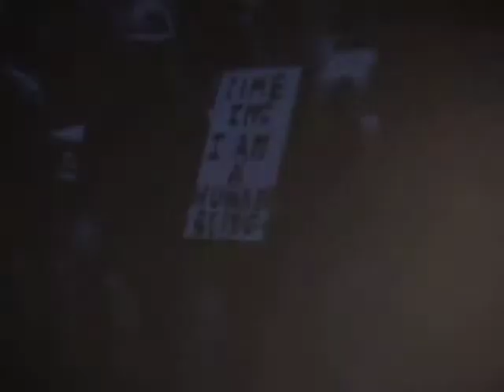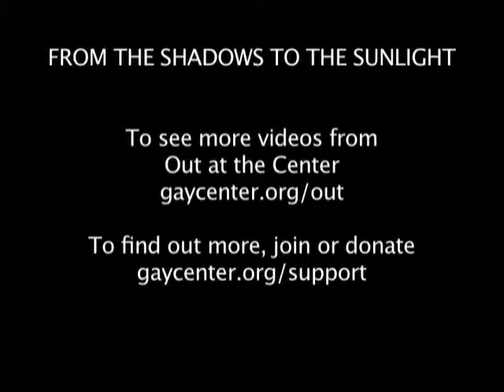From the Shadows to the Sunlight - Part 7 of 18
- This is part 7 of 18 in a video playlist series. In June of 2008 several individuals who were active in the gay liberation movement of the late sixties and early seventies held a panel at the Center to share their experience. The program called 'From the Shadows to the Sunlight' focused on the first year of the LGBT movement from the Stonewall riots of 1969 to the Christopher Street Gay Liberation Day March in 1970. This video excerpt was produced by the Lesbian, Gay, Bisexual and Transgender Community Center of New York City. The video was made possible thanks to members of the Center and viewers like you.